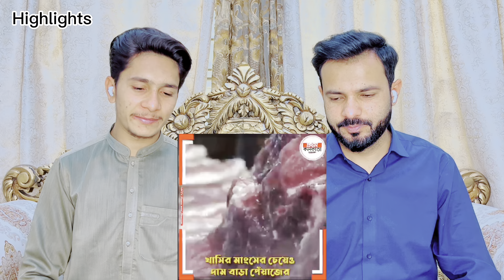ভবিষ্যতে বাংলাদেশকে পেঁয়াজ না দেওয়ার হুমকি দিলো পশ্চিম বাংলা মিডিয়া দেখুন 🤣